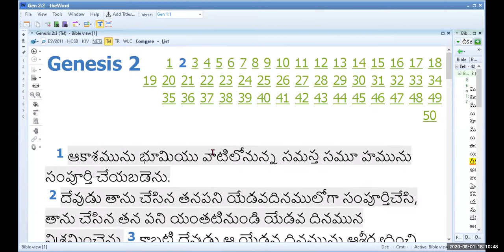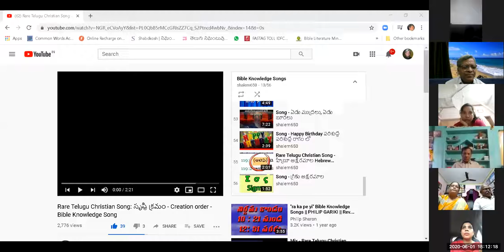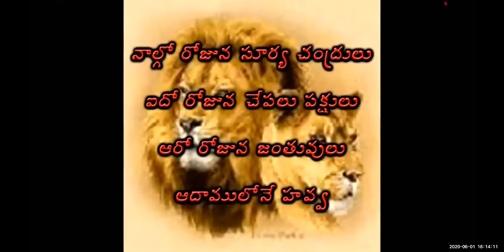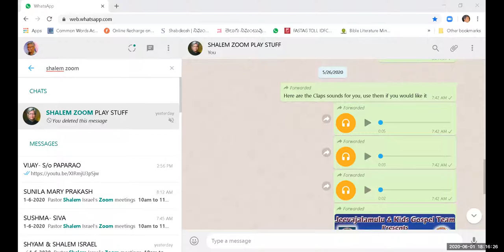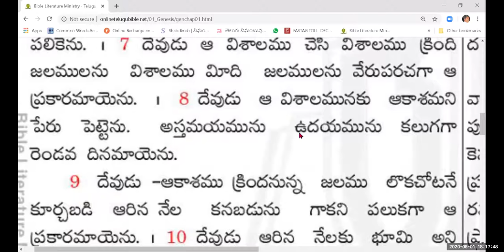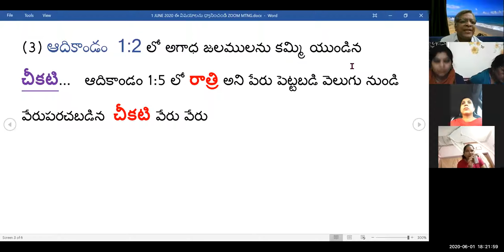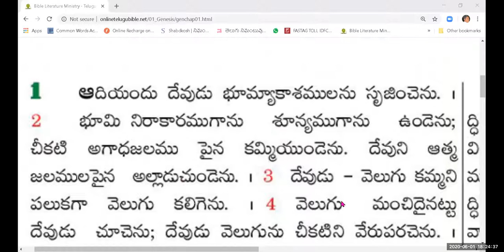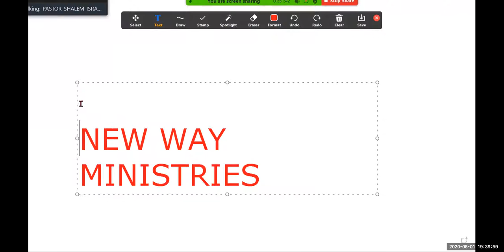1 JUNE 2020- SAROJA - PAKKI SURESH BIBLE QUIZES - ZOOM MTNG